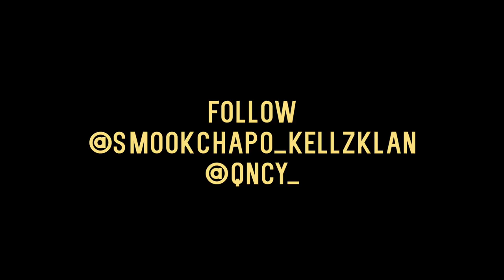Smook Chapo - 2 Kids | Directed